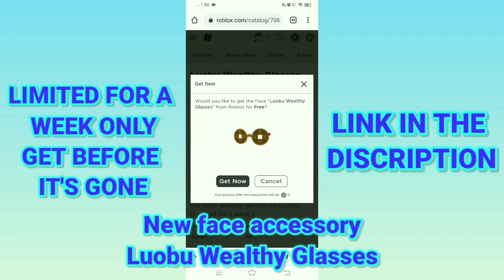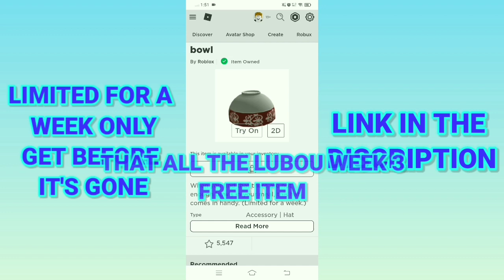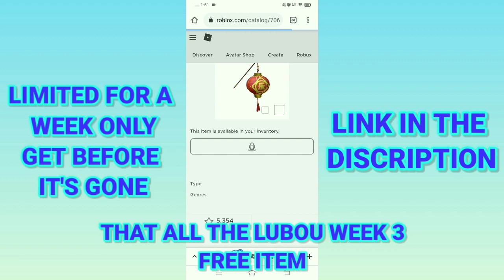ROBLOX FREE ITEMS - HOW TO GET FREE LUOBU ITEM || WEEK 3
⚠️Week 3 items will release after Week 2 is over.Go get before it's gone⚠️

👓 New face accessory 👓
Luobu Wealthy Glasses

🎒 New back accessory 🎒
"Le" Lantern

👱‍♀️ New hair accessory 👱‍♀️
Bun Hair with Flower Hairpin

👒 New hat 👒
Traditional Chinese Hat

🍜 New hat 🍜
Upside-down China bowl